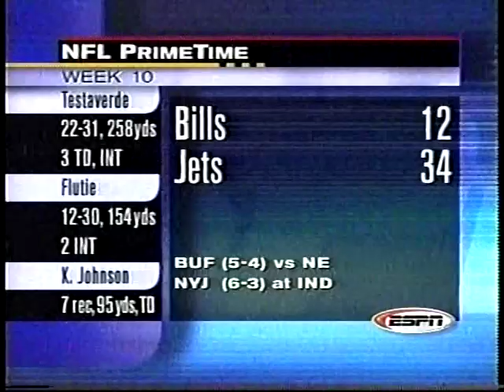1998 Bills at Jets Week 10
Jets were favored by 4
Over/Under: 42